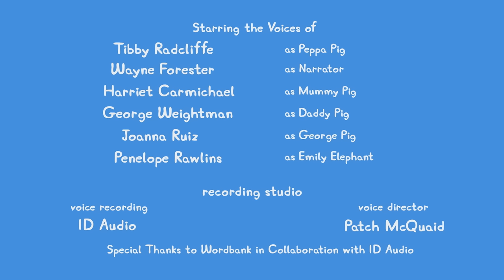Peppa Pig's Underwater Adventure 🐷🌊 Peppa Pig Tales